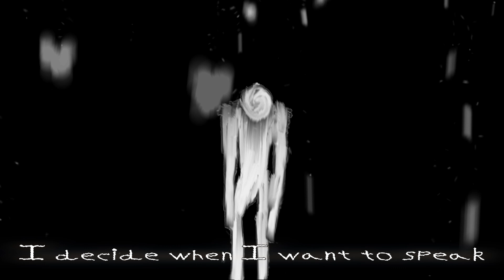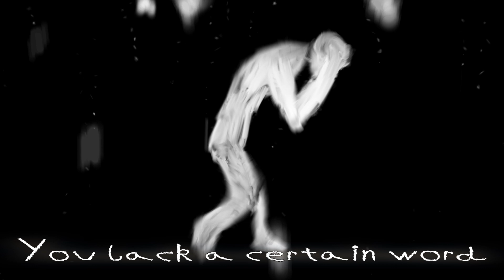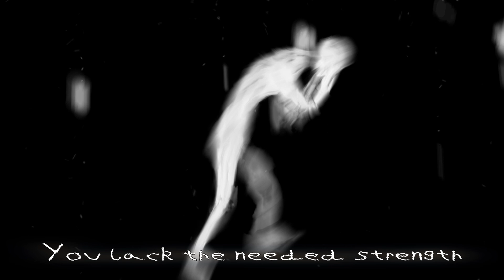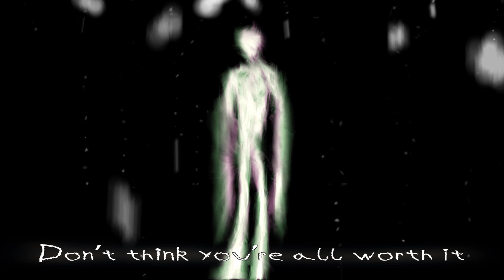Carefree Manipulation (Official)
[[(Warning)]] This contains both visuals that can be uneasy to viewers sensitive to jerky movements and flashy lights/colors. thou hast been warned!!!

Also Youtube doesn't seem to take too fondly to the frame rate of 5fps in this one, so sorry if the frame rate isn't too consistent, that was my only gripe. oof
Hello everyone, and Happy Valentine's Day! I hope you all are able to find a way to celebrate this holiday. In my case and perhaps some others, it's just another day, however to celebrate in some way, I wish to upload this track for you all!!! This track is rather,,, interesting to say the least but I hope you enjoy!!!
(Song+visuals) From what you can imagine given the song's title, it is probably not the best song to celebrate Valentine's Day with. This is a song that tells a story about manipulation, and loss of one's self control. As you may already know, I like to explore dark and uncomfortable topics, it's just in my nature. I am in no way manipulative of course, and I don't imagine that I am aware of myself ever being manipulated as of recent. So this isn't much of a personal song for me, or at the very least relative to myself.

   Also if you can't already tell, This is my voice you may or may not be hearing. I am wanting to better my singing and vocal range. While I am no true baritone or tenor just yet, I hope my voice is getting more and more tolerable as I work more with vocals. There is no autotune, just my voice doing it's best to hit their given notes. Now if I were given the castrato treatment some years aback, I would have no trouble hitting those high notes, but given the circumstance, thankfully I did not take that path. I just have to try harder than those who have went through ｃａｓｔｒａｔｏmuch like they did back in the olden dayz.

but enough of that, let's move on.

   As for visuals go, this is one of my true attempts at frame by frame animation. Now I have experimented very little in the past with it, but I want to learn more about it for future visuals. My knowledge with it is still very limited, same goes for my skill with 2D visuals, I hope to continue messing with 2D stuff for the future.
(Next track) The next track I have in mind I am unsure of as of now. I have a few that I would want to work on visuals for next, but I still have to debate on which one. I'll keep you all posted on whatever I have in mind for visuals though.
And that is just about all I have to cover for now. I hope you all enjoy the rest of the day, and Happy Valentine's Day!!!

By the way, sorry if I come off sounding weird or off-putting in my descriptions. I know I kind of write these like diaries, and it's a habit I've caught onto. Just me being weird me, so nothing too different from my regular self I guess. lol